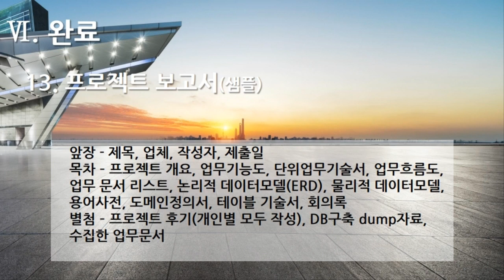[편집] 3부. 플랫폼 개발구축(Build Platform Development) - 완료(인수, 검수, 완료) 13. 프로젝트 보고서(샘플)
[편집] 3부. 플랫폼 개발구축(Build Platform Development) - 완료(인수, 검수, 완료 - Acquisition, Inspection, Complete) 13. 프로젝트 보고서(샘플)